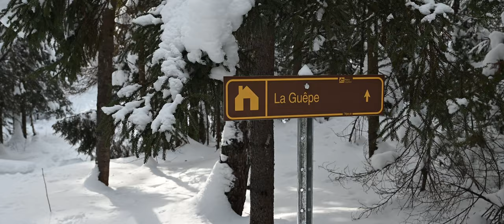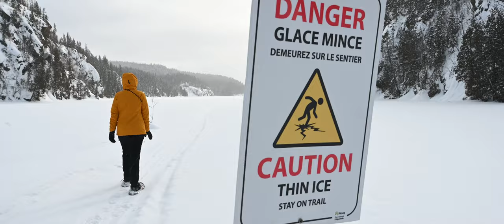Randonnée raquette et nuit en refuge | Parc d'Aiguebelle | Québec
Lorsque nous sommes arrivés au Québec, il y a 3ans, notre premier weekend "off the grid" a été dans le parc d'Aiguebelle en Abitibi... Un coup de foudre immédiat, une cabane perdu au milieu de la foret, accessible en canoë, et pour couronner le tout une rencontre avec des ours !

Il était donc tout naturel pour nous de retourner au refuge La Guêpe avant de rentrer en France... mais cette fois en hiver ! On vous laisse découvrir tout ça en images !

D'ailleurs, vous préférez le parc en été ou en hiver ?

NOS ARTICLES SUR LE PARC D'AIGUEBELLE
En hiver : Il arrive bientôt ;)

À bientôt :)
Pauline & Quentin